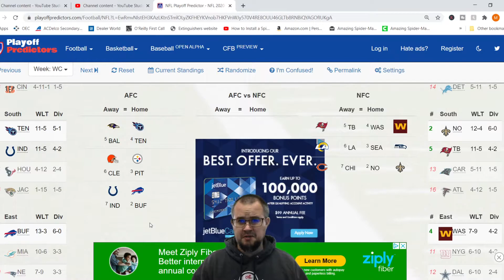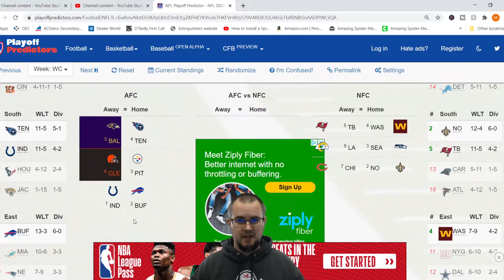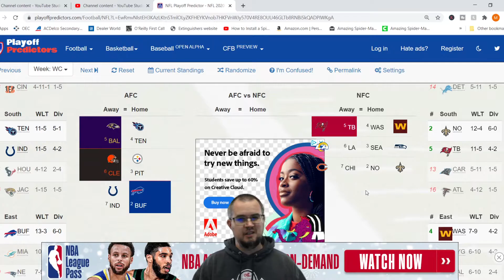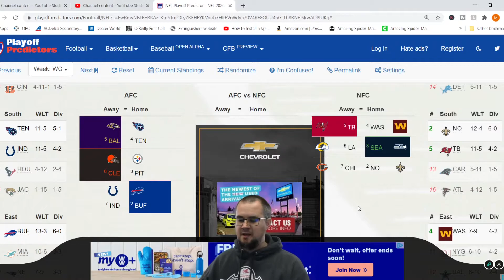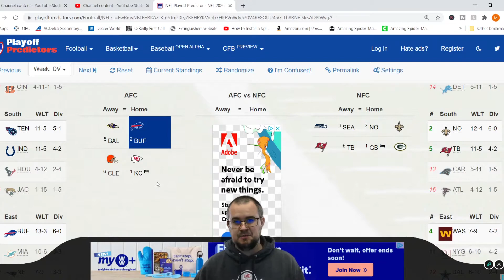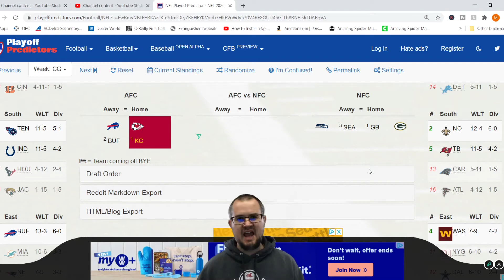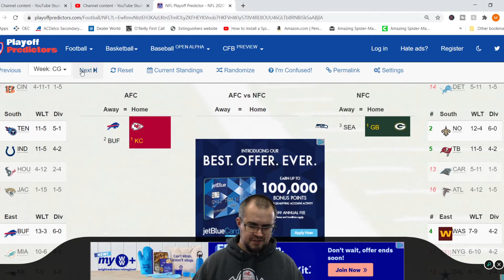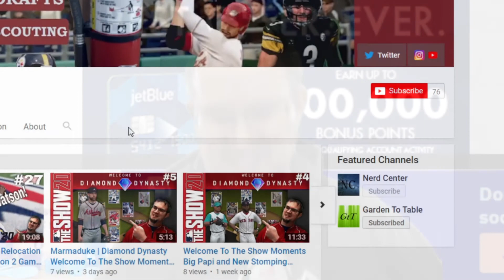Predicting the NFL Playoffs 🏈and Super Bowl Champion!! 🏆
Today we are predicting the NFL Playoffs including the SuperBowl winner! :D

Any Questions or comments? Leave feedback in the comments section down below and I will gladly respond!

You might like Extinguisher10 's channel if you like Bengal, RBT, GoodGameBro, TDBarrett, TDPresents, YoBoyPizza, C4, CKBirds,  NotTheExpert, jeromepkr, EricRayweather, CKBirds, or Moonlightswami. We mostly play sports games like Madden NFL 21, and MLB The Show 19. In our sports games we mostly rebuild franchises. Sometimes we will play other games like Spiderman PS4, WWE 2K20, Major League Baseball Featuring Ken Griffey Jr or Tomb Raider. We're always having a good time with comedic videos or just stupid crazy moments during game play.